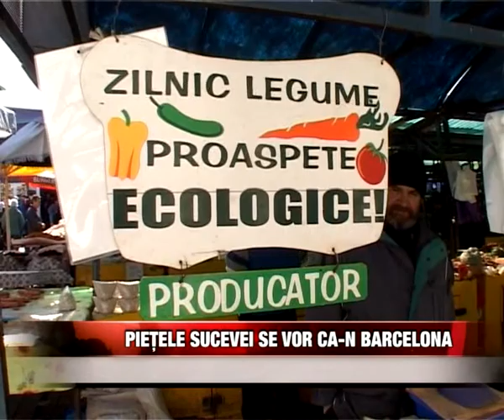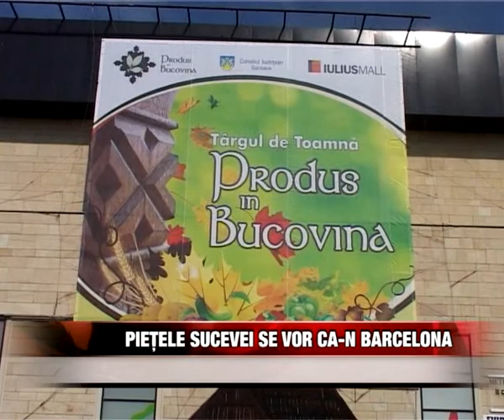Pieţele Sucevei se vor ca-n Barcelona